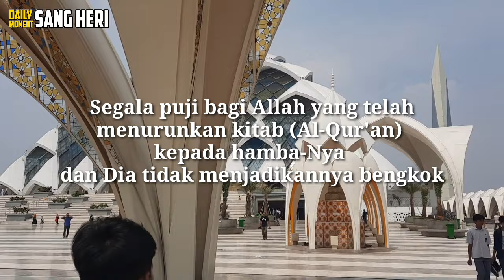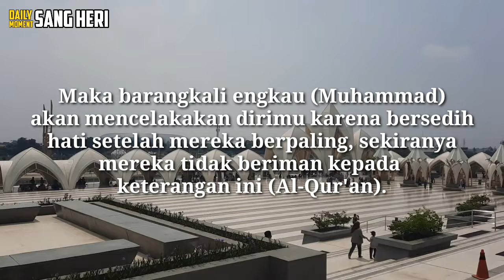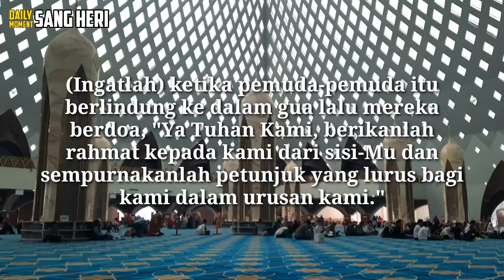HARUS HAPAL, SURAT AL KAHFI AYAT 1- 10